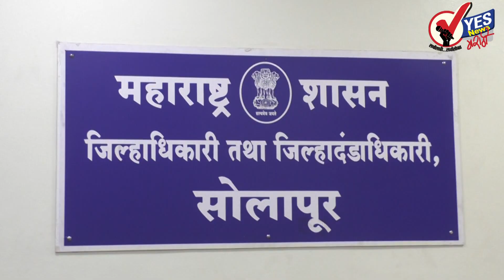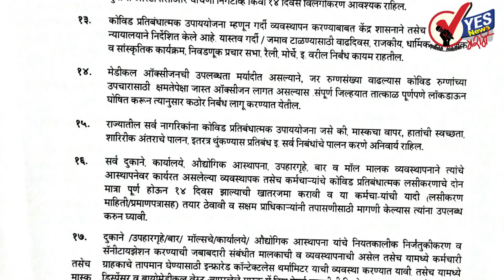सोलापूर जिल्ह्यातील या सहा तालुक्यातील निर्बंध उद्यापासून शिथिल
मंगळवेढा, अक्कलकोट, मोहोळ, बार्शी उ.आणि द. सोलापुरात उद्यापासून रात्री दहापर्यंत दुकाने सुरू राहणार
सोलापूर जिल्ह्यातील माढा माळशिरस करमाळा सांगोला पंढरपूर या पाच तालुक्यात निर्बंध कायम